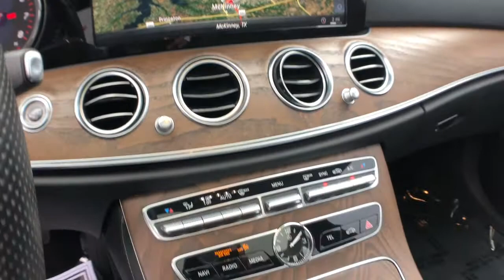2018 Mercedes-Benz E-Class Mckinney, Frisco, Plano, Dallas, Fort Worth, TX JA352487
Polar White Used 2018 Mercedes-Benz E-Class available in McKinney, Texas at Nissan of McKinney. Servicing the Frisco, Plano, Dallas, Fort Worth, TX area.
2018 Mercedes-Benz E-Class E 300 - Stock#: JA352487 - VIN#: WDDZF4JB5JA352487

Navigation system: COMAND,Air Balance Package,AMG Line Exterior,Driver Assistance Package Plus,KEYLESS GO Comfort Package Code,Lighting Package Code,Parking Package Code,Premium 3 Package (Q03),Sport Interior,Sport Package,8 Speakers,AM/FM radio,Burmester Surround Sound System,HD Radio,Premium audio system: COMAND,Radio data system,Radio: COMAND Navigation (NTG 5.5),SiriusXM Radio,Weather band radio,Air Conditioning,Automatic temperature control,Front dual zone A/C,Rear window defroster,Electric Trunk Closer,Head restraints memory,Head-Up Display,Memory seat,Power driver seat,Power Rear Window Sunshade,Power steering,Power windows,Remote keyless entry,Steering wheel memory,Steering wheel mounted audio controls,Four wheel independent suspension,Speed-sensing steering,Traction control,4-Wheel Disc Brakes,ABS brakes,Anti-whiplash front head restraints,Dual front impact airbags,Dual front side impact airbags,Emergency communication system: mbrace2,Front anti-roll bar,Hands-Free Access,KEYLESS GO,Knee airbag,Low tire pressure warning,Occupant sensing airbag,Overhead airbag,Perforated Front Brake Discs & Fr Brake Calipers,Power adjustable front head restraints,Power adjustable rear head restraints,Rear anti-roll bar,Power moonroof,Brake assist,Electronic Stability Control,Exterior Parking Camera Rear,Adaptive Highbeam Assist,Delay-off headlights,Fully automatic headlights,Rear fog lights,Panic alarm,Security system,DISTRONIC PLUS w/PRESAFE Brake,Extended Restart by Stop and Go Traffic,Speed control,Steering Assist,AMG Body Styling,Auto-dimming door mirrors,Bumpers: body-color,Heated door mirrors,LED Intelligent Light System,Lowered Suspension w/Selective Damping System,Power door mirrors,Turn signal indicator mirrors,12.3 Widescreen Instrument Cluster,Active Parking Assist,Apple CarPlay/Android Auto,Auto tilt-away steering wheel,Auto-dimming Rear-View mirror,Burl Walnut Wood Trim,Driver door bin,Driver vanity mirror,eCall Emergency System,Front reading lights,Garage door transmitter: Homelink,Genuine wood dashboard insert,Genuine wood door panel insert,Illuminated entry,Leather Shift Knob,Live Traffic,Natural Grain Brown Ash Wood Center Console,NFC Wireless Charging,Outside temperature display,Overhead console,Passenger vanity mirror,PRESAFE Impulse Side,Rear reading lights,Rear seat center armrest,Speed Limit Assist,Speed Limit Pilot,Sport Interior (P15),Surround View System,Tachometer,Telescoping steering wheel,Tilt steering wheel,Trip computer,Front Bucket Seats,Front Center Armrest,Heated Front Seats,MB-Tex Upholstery,Power Front Seats,Power passenger seat,Split folding rear seat,Comfort Box,Passenger door bin,19 AMG Twin 5-Spoke Wheels,Alloy wheels,Rain sensing wipers,Variably intermittent wipers,++Apple CarPlay and/or Android Auto++,**NAVIGATION / NAVI / GPS**,**LEATHER**,Back-Up Camera,Back-Up Sensors,HomeLink,Bluetooth for Phone,Power Liftgate,Power Seat,**SUNROOF / MOONROOF**,Al